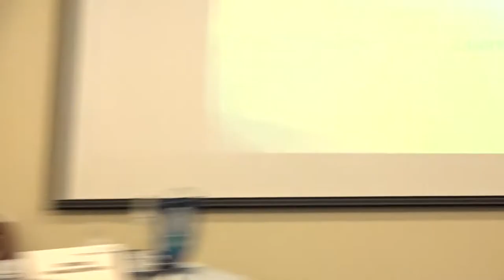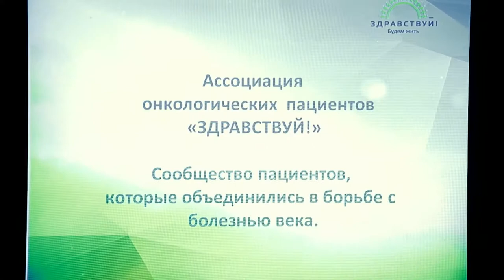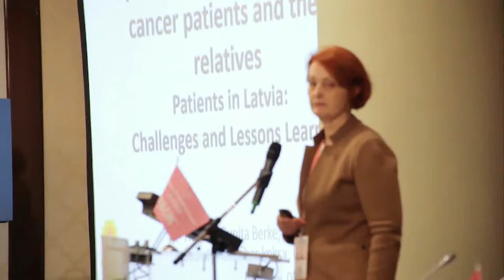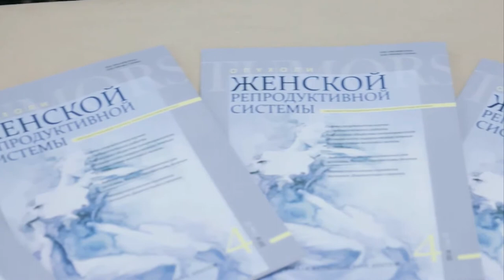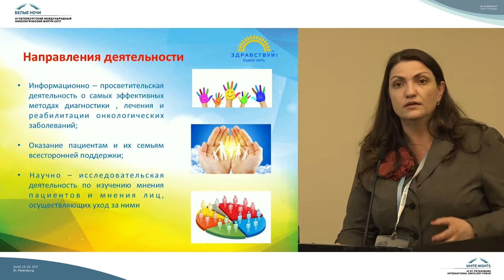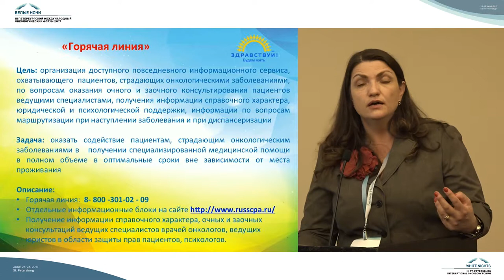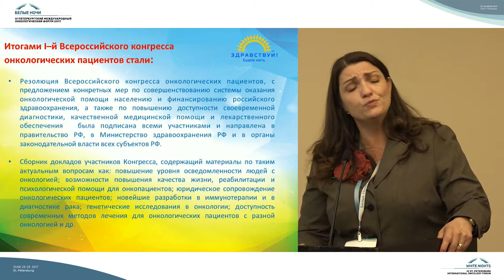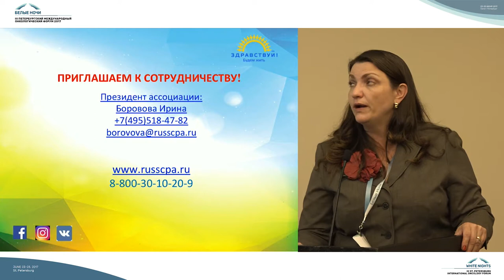Организация пациентов во благо самих пациентов! Ассоциация онкологических пациентов «Здравствуй!»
Ирина Валерьевна Боровова (Москва)